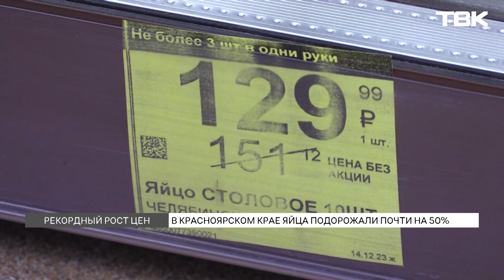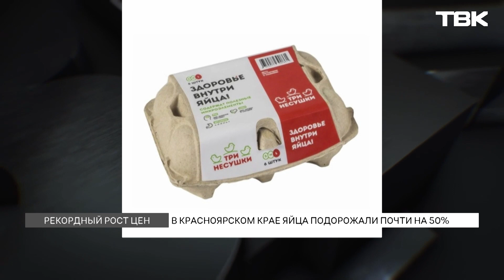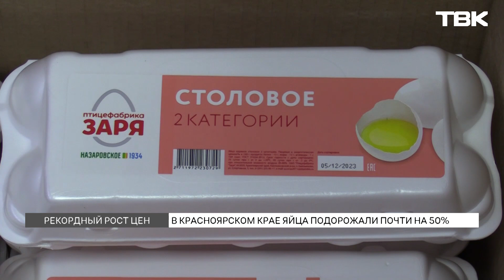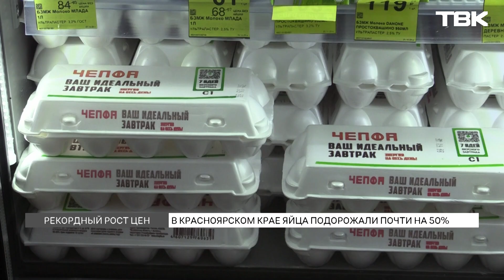Яйца в Красноярском крае подорожали на 50% за год: с чем это связано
Рекордный рост цен на яйца зафиксировали в Красноярском крае. С начала 2022 года, по данным статистиков, продукт подорожал почти на 50%. В некоторых магазинах даже стали ограничивать продажу яиц: в одни руки не более трех упаковок. С чем связано подорожание и когда цены упадут?